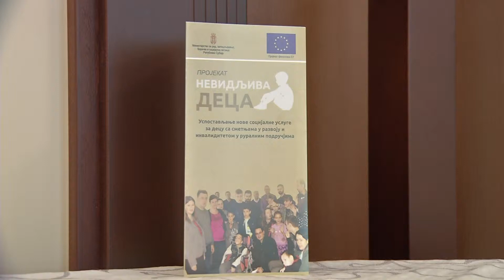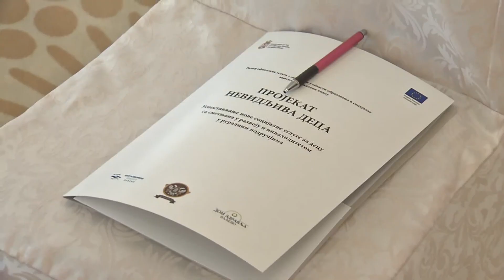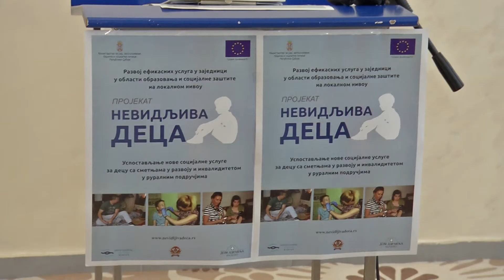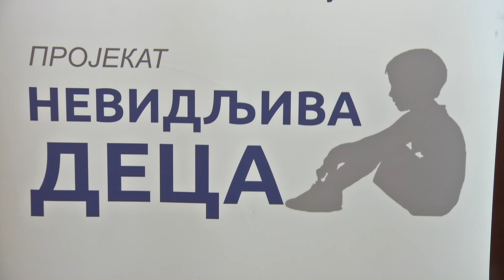infakt 05062019 Predstavljeni rezultati projekta Nevidljiva deca